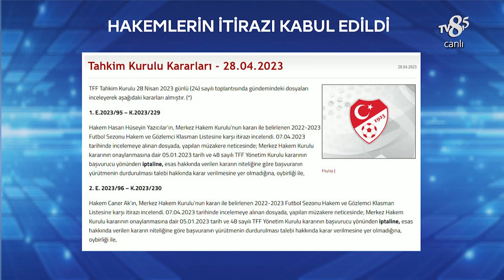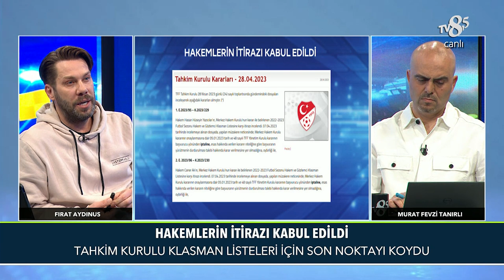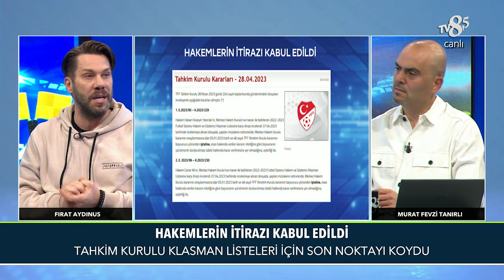Hakemler Neye İtiraz Etti? | Penaltı Noktası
Haftanın hakem performansları, tartışmalı pozisyonlar, gözden kaçanlar ve çok daha fazlası...

Murat Fevzi Tanırlı'nın sunumu ve Fırat Aydınus'un yorumlarıyla penaltı noktası TV8,5'ta!